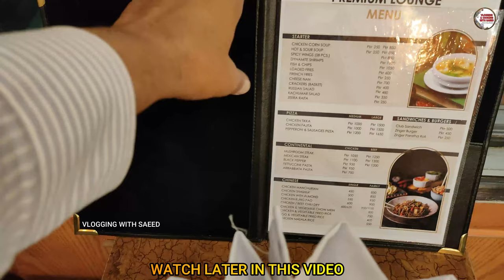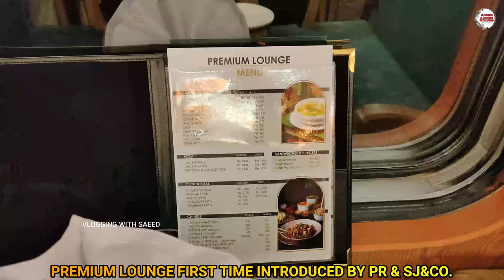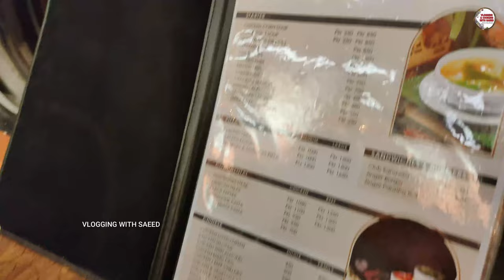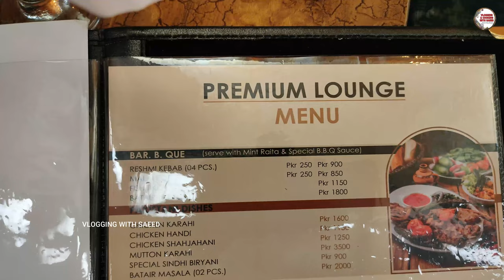PREMIUM LOUNGE DINING CAR I DETAIL REVIEW I INAUGURATION IMPRESSION I ZAKRIA EXPRESS DINING CAR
PREMIUM LOUNGE DINING CAR I DETAIL REVIEW I INAUGURATION IMPRESSION I ZAKRIA EXPRESS DINING CAR I VLOGGING WITH SAEED